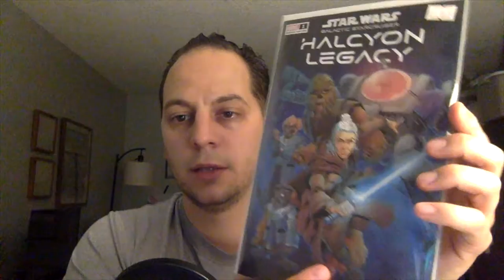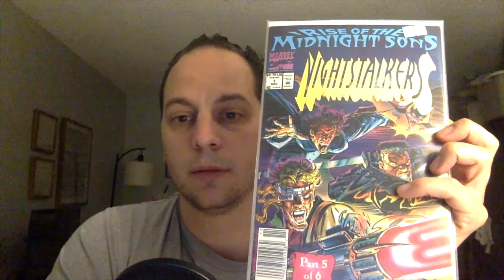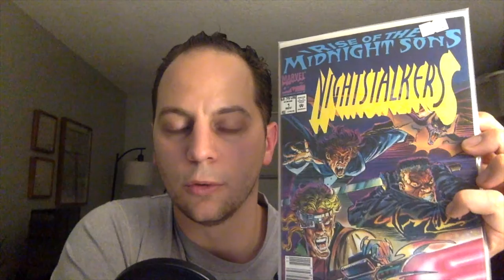Road Trip To The Great Sand Dunes | Visited A Tattoo and Comic Shop 🏜